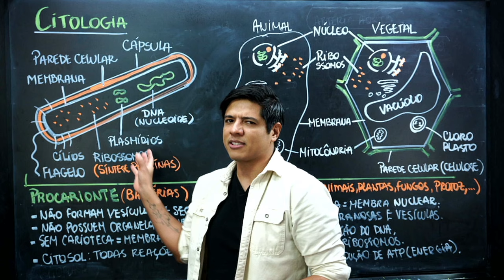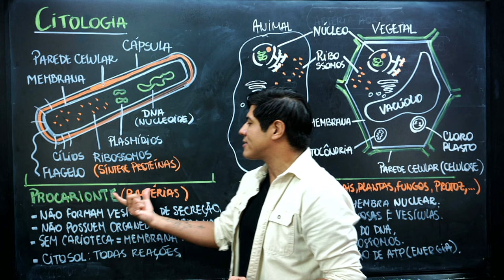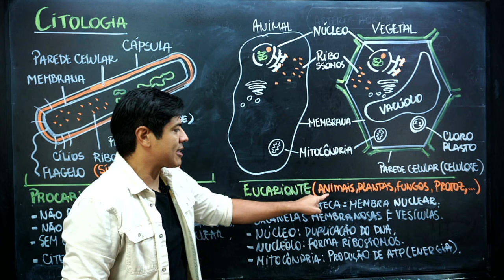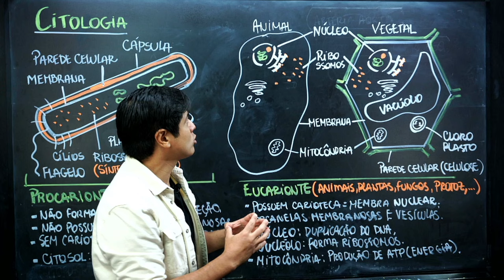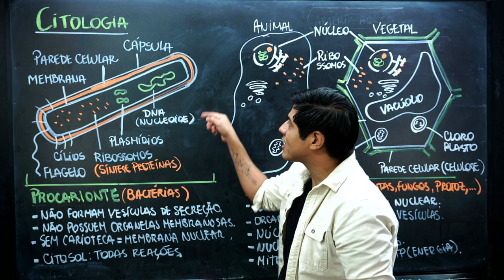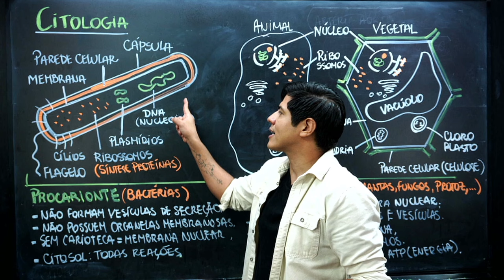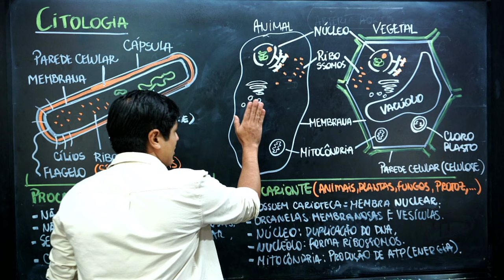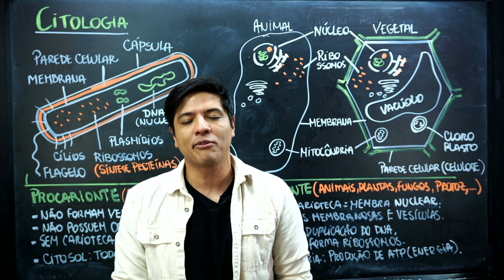CÉLULAS EUCARIONTES E PROCARIONTES - DIFERENÇAS | Biologia com Kennedy Ramos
Nessa aula vamos falar sobre as diferenças entre Procariontes e Eucariontes. Já deixa o seu Like maroto!

👇 Aulas Organizadas, com materiais e um Banco de questões Completo!

😅 Quer material gratuito? Temos uma Área Gratuita no site!